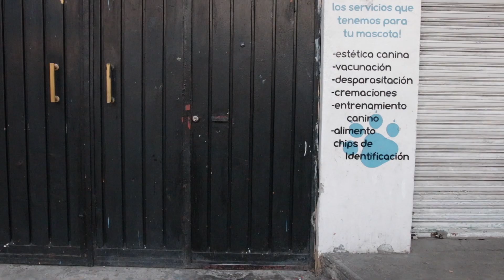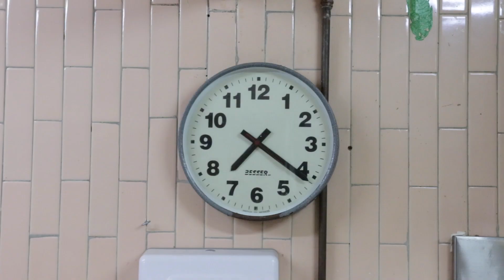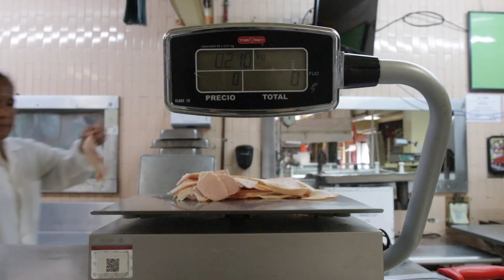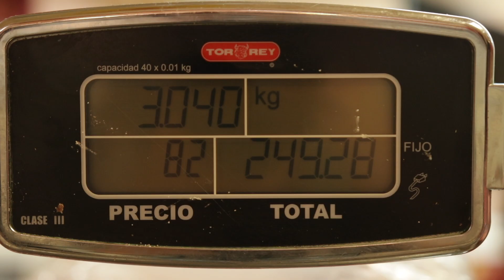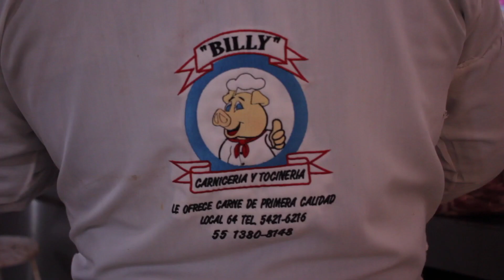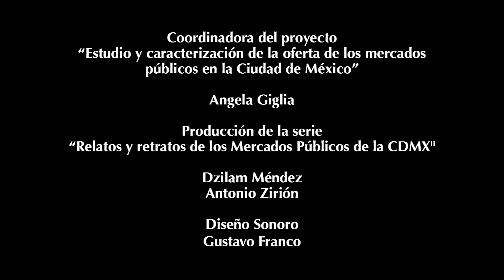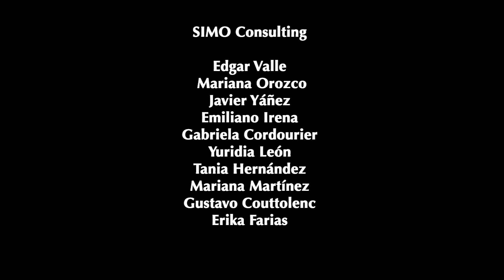Ajusco Moctezuma. Socorro, la carnicera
La serie "Relatos y retratos: Los mercados públicos de la Ciudad México" consta de seis cortos documentales realizados por estudiantes y profesores del Departamento de Antropología y el Laboratorio de Antropología Visual de la Universidad Autónoma Metropolitana, unidad Iztapalapa. Forman parte del proyecto de investigación: "Estudio y caracterización de la oferta de los mercados públicos en la Ciudad de México", comisionado por el Consejo Económico Social de la CDMX.
Cada corto busca transmitir el rostro humano de un mercado, su riqueza cultural, los retos que enfrenta, las historias y las experiencias de sus locatarios y clientes, la música popular que lo anima; pretende documentar tanto su singularidad como los elementos que tiene en común con los demás mercados de nuestra ciudad. Los seis mercados abordados son representativos los diversos tipos de hábitats que componen la ciudad.

Realizadores:
Dzilam Méndez
Valeria Molina Zapata
Javier Perea Salguero
Rubén Regalado Rosas

Duración: 8:19